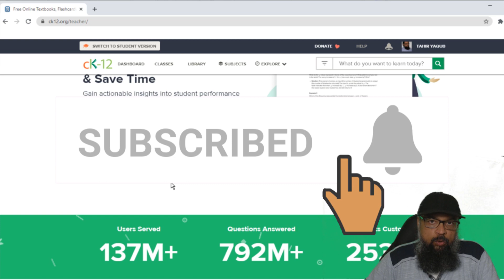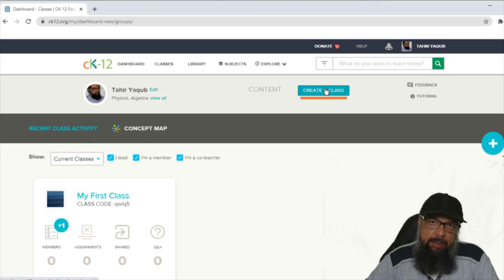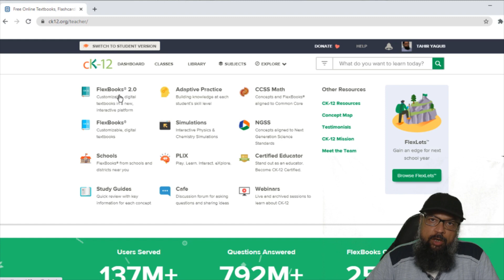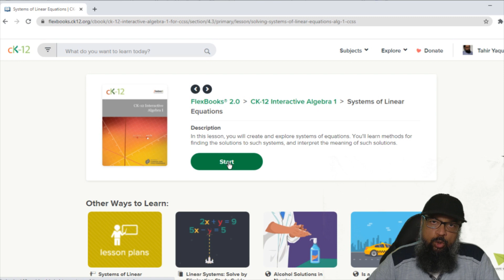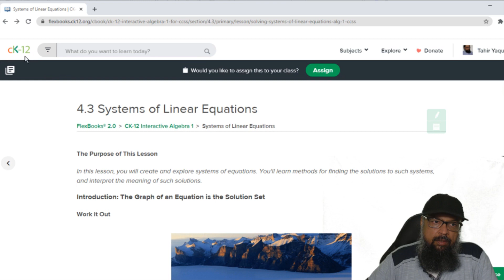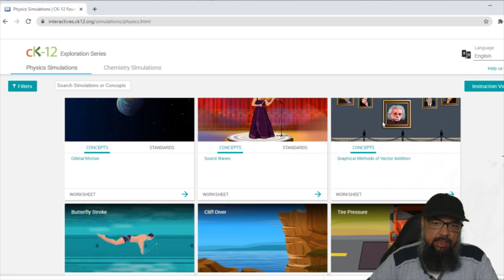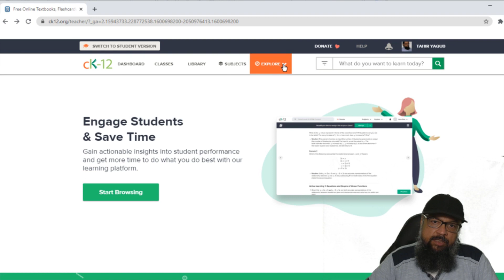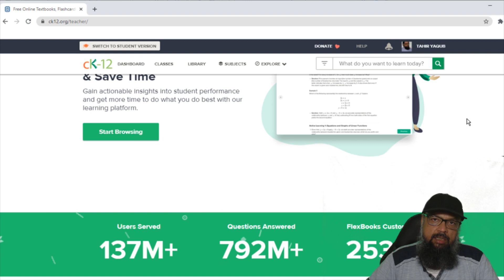Get Free Math & Science Content, Simulations, Study Guides at ck12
If you are a high school Math or Science Teacher looking for free educational resources, then this video is for you.
In this video I will show you an overview of ck12.org which is a site to access free Math and Science educational content and resources. You will find Flexbooks, PLIX, simulations, study guides and other math and science teaching resources at ck12.  Flexbook is the most important type of educational content available on ck12. These are digital text books which you can customize and use in your ck12 classes or in Google classroom. You can integrate Google classroom with ck12. I will show you an example from a Flexbook 2.0, and example from PLIX, one example of a Physics simulations and one study guide of mathematics. Most of content available on ck12.org are for high school Math and science but there are some flexbook for social studies available on this website. You can create online classes within ck12 and you can also use your Google classes and integrate with ck12. Then you can assign these simulations, study guides or PLIX (play, learn, interact and explore) type of contents to your google classes. Student can also practice questions and learn.